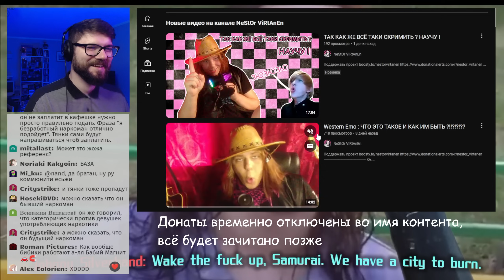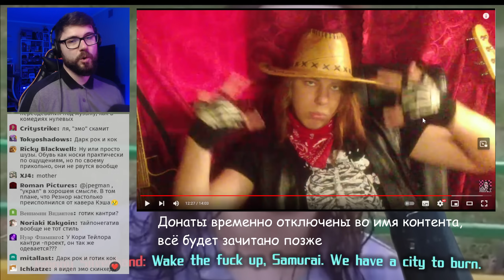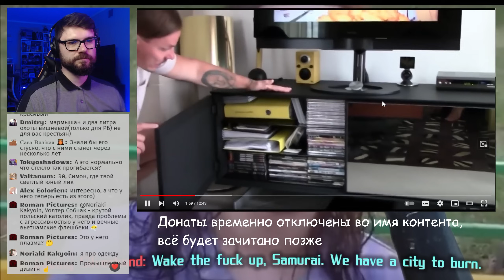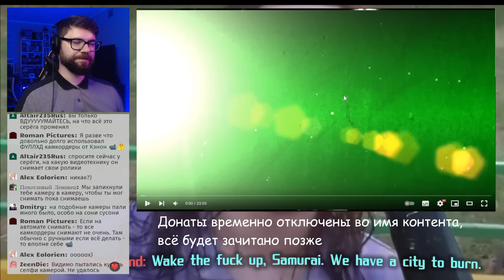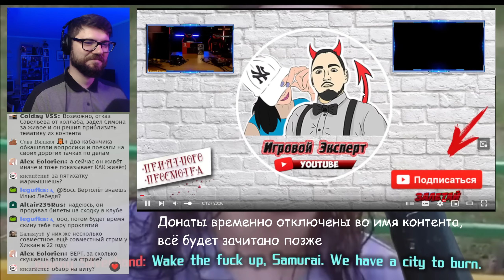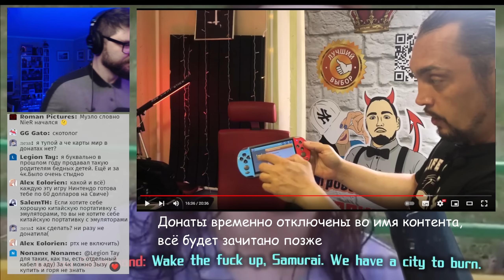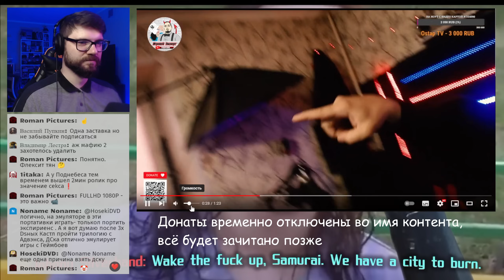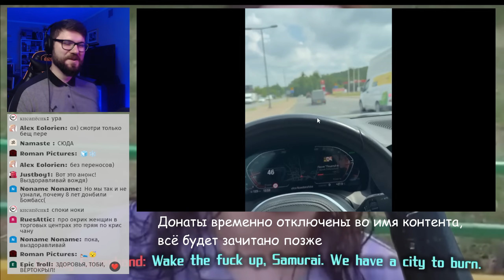Вертолёт смотрит эморя, Симонова и Савельева. Файлы смерти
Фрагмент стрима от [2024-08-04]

В этом выпуске файлосмерточной Вертолёт навещает Сергея Симонова с его коллекцией техники, Влада Савельева с его БМВ, Нестора Вертонена с его уникальный стилем вестерн эмо и какого-то странного ретроигрового мужика

Вертолёт в эфире! Это канал для перезаливов стримов Вертолёта. Тут записи стримов с канала Гендерфлюидный вертосексуал и Босс вертолёт. Обычно я стримлю видеорепортажи с дисков Игромании — Видеоманию. Там Антон Ловгинов, Александр Кузьменко и Раффа рассказывают нам совершенно потрясающие вещи об игровой индустрии нулевых. Также здесь уважают файлы смерти, это обскурные, странные и\или забытые видео из интернета нулевых и десятых годов.

ГДЕ СМОТРЕТЬ СТРИМЫ И ИХ ЗАПИСИ

Стримы проходят на канале @helicopterboss обычно раз в неделю в субботу\воскресенье, но иногда бывают подрубы и в будние дни. Стримы с канала удаляются, потом я через некоторое время заливают их сюда без фрагментов с музыкой.

Полные записи выходят в телеграм канале Stream Storage, это самый быстрый перезаливщик на Диком западе

Ну и не стоит забывать про Хайлайтера. Он старательно вырезает самые вкусные моменты и заливает их на свой канал @helisexualhighlights183

ССЫЛКИ